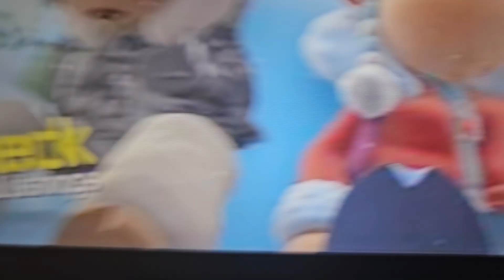July 24, 2024